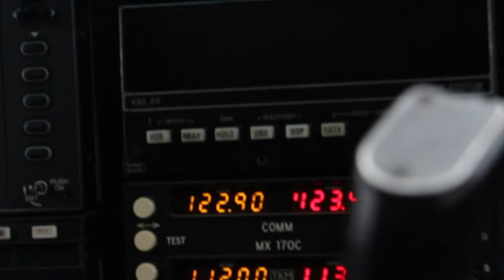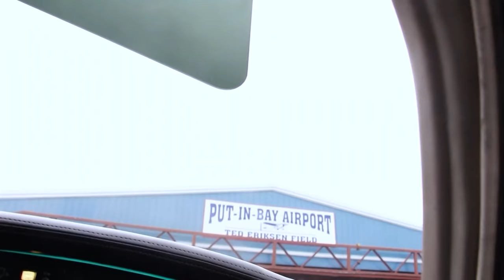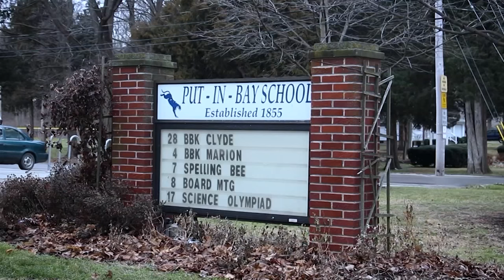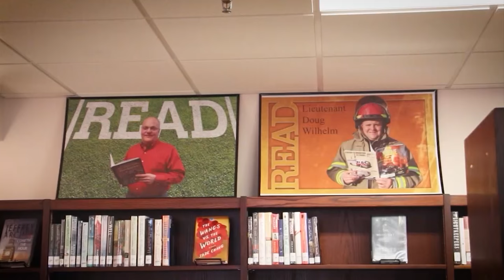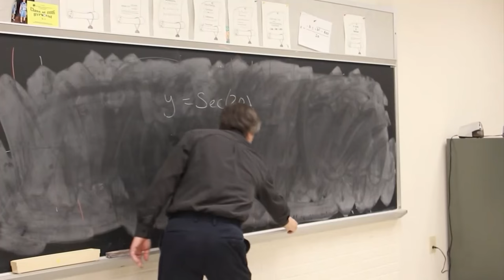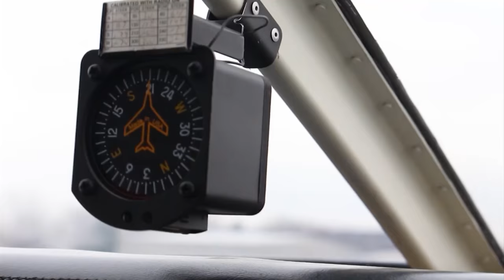Put-in-Bay School (Great Lakes Today) on Ideas 2-20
A story on Put-in-Bay School  featured on the 2-20-17 episode of Ideas.

Video by Margaret Thompson